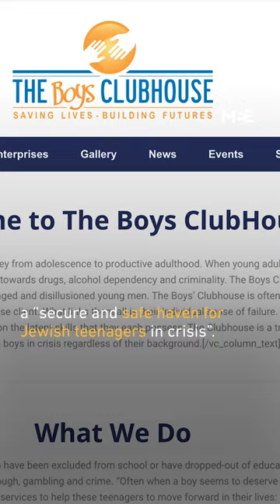London Jewish youth club helps British ‘teenagers in crisis’ join Israeli army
The Boys Clubhouse, a London youth club for vulnerable Jewish boys, stirred controversy for helping British “teenagers in crisis” join the Israeli army. The club is currently being investigated by the Charity Commission for hosting Israeli soldier Levi Simon, a British man who has been fighting for the Israeli army in Gaza.
The Boys Clubhouse has a Jerusalem venue called the Cave Club which provides guidance and support for British nationals joining the Israeli military’s Lone Soldiers programme.